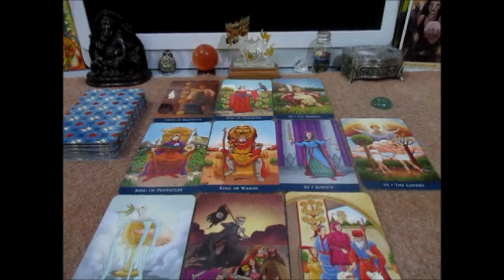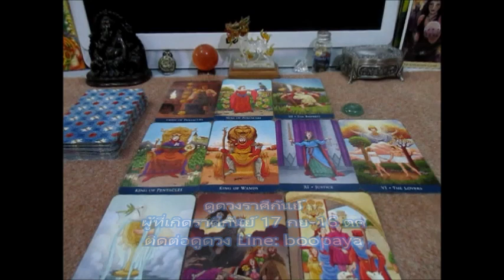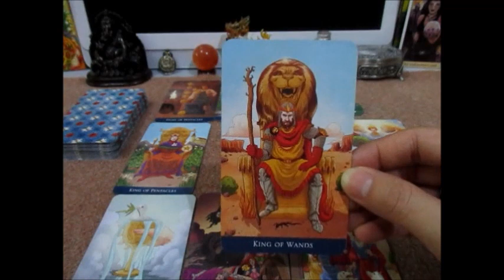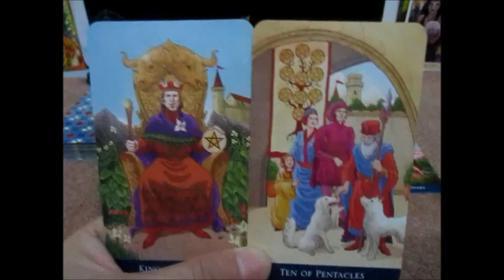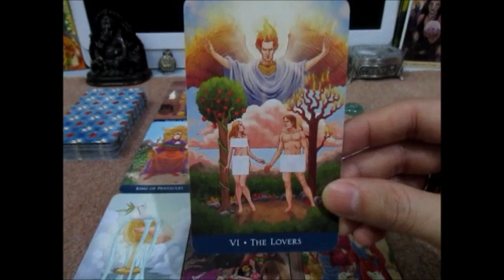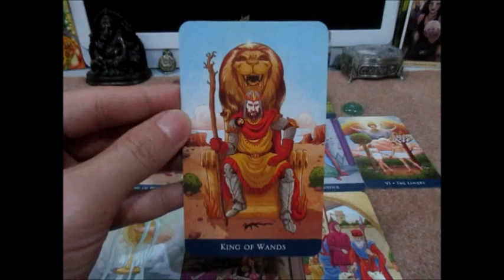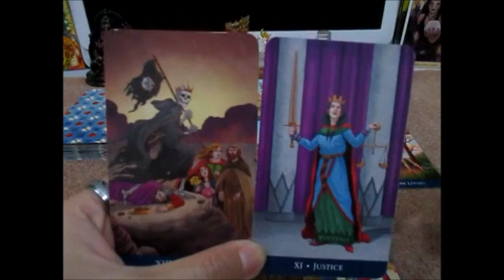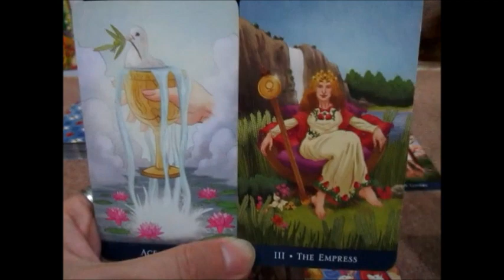ดูดวงราศีกันย์ การเงิน การงาน ความรัก เดือนพฤษภาคม 2562 Line:boopaya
ดูดวงราศีกันย์ การเงิน การงาน ความรัก เดือนพฤษภาคม 2562